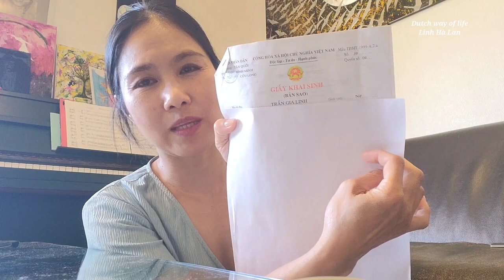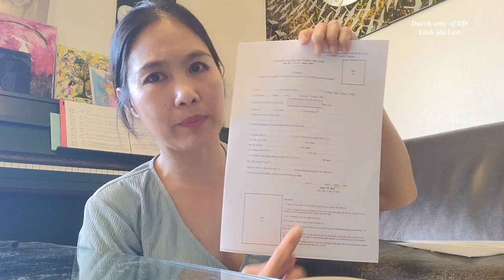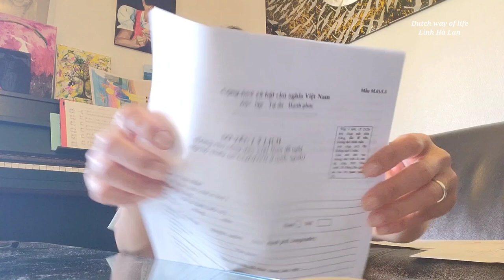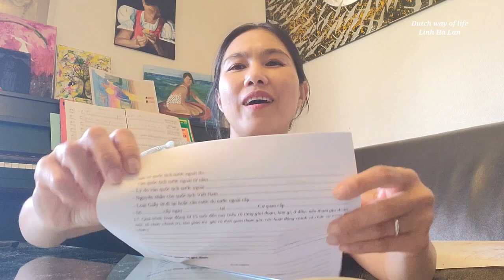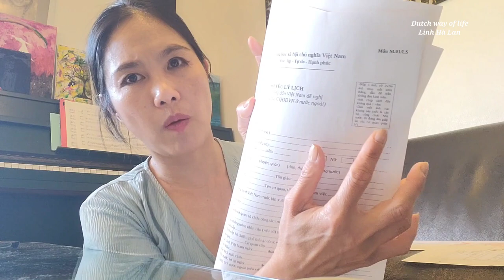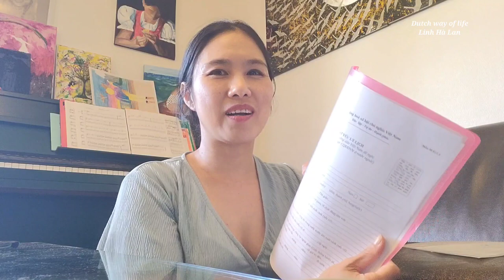Việt kiều ở Hà Lan làm hộ chiếu cần những gì? - Travel Europe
What do overseas Vietnamese in The Netherlands need for a passport - Travel Europe
Việt kiều ở Hà Lan làm hộ chiếu cần gì?
Đây là link các bạn tải đơn về và địa chỉ Đại sứ quán Việt Nam